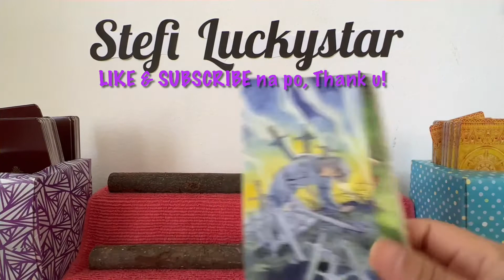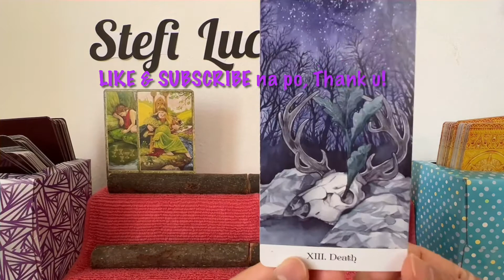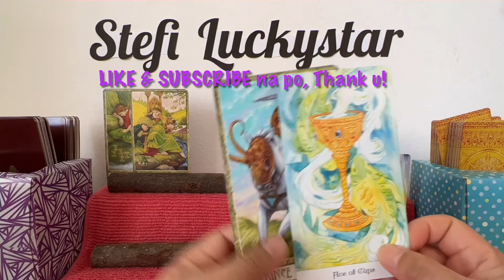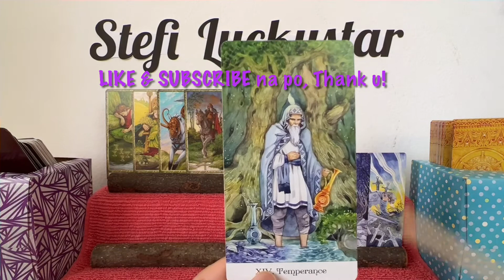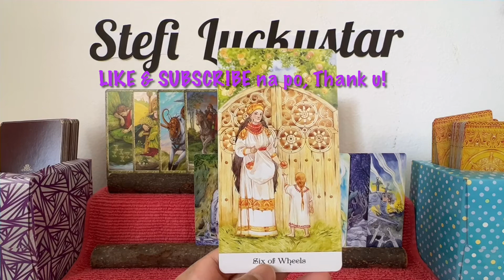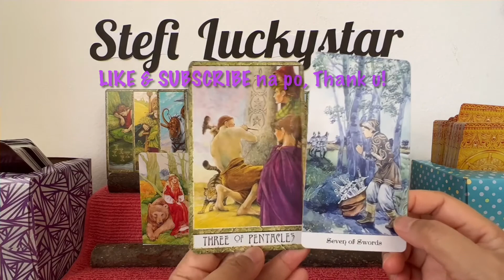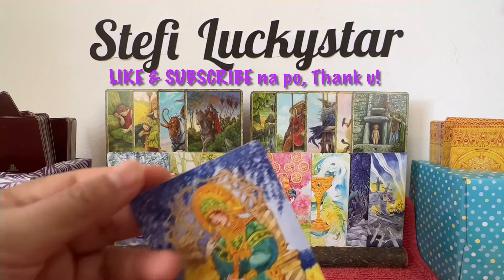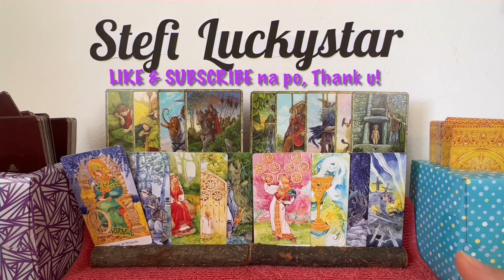LOINIE 2022 | TAROTSCOPE | MAY KASALAN? | LOINIE LATEST 2022 | LOINIE LATEST NEWS | JULY 2-9, 2022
In this video is the simultaneous tarot card readings (like horoscope) for RONIE ALONTE and LOISA ANDALIO,  with the titles  "LOINIE 2022", "TAROTSCOPE", "MAY KASALAN?", "LOINIE LATEST 2022", "LOINIE LATEST NEWS" and "JULY 2-9, 2022" . Nine (9) cards are pulled out simultaneously from 2 decks of cards, and one of them is the "ACE of CUPS" ...continue watching to know more of what the cards mean.